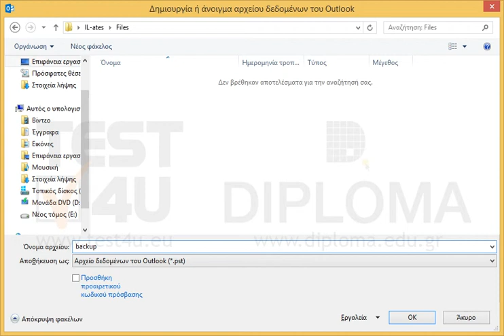Δημιουργήστε ένα νέο αρχείο δεδομένων με όνομα backup. Αποθηκεύστε το στον φάκελο IL-ates\Files...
Δημιουργήστε ένα νέο αρχείο δεδομένων με όνομα backup. Αποθηκεύστε το στον φάκελο IL-ates\Files της επιφάνειας εργασίας.